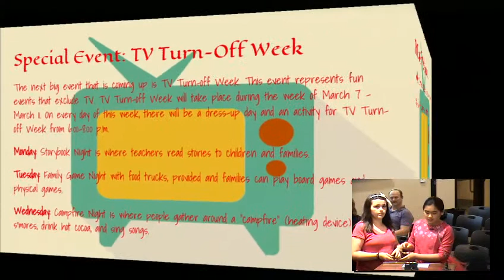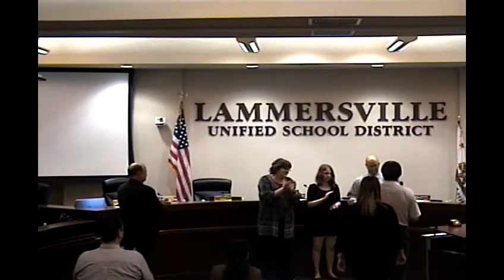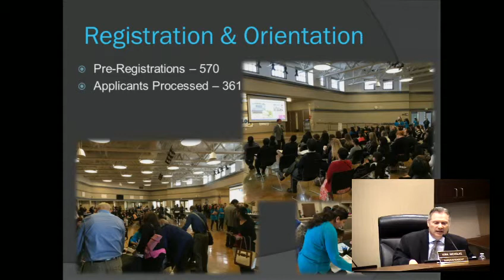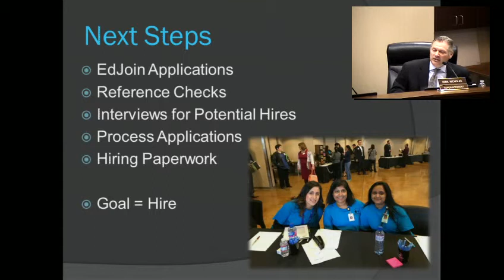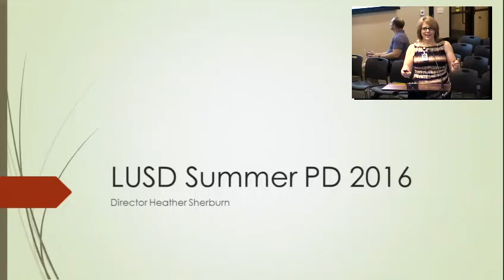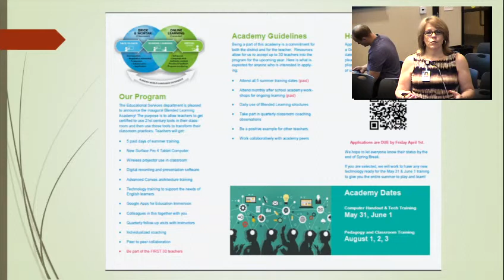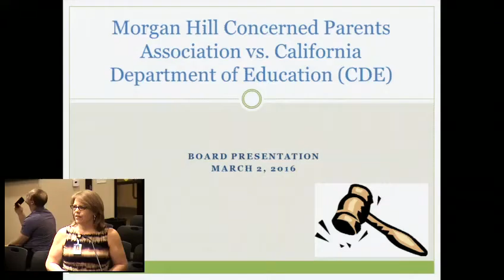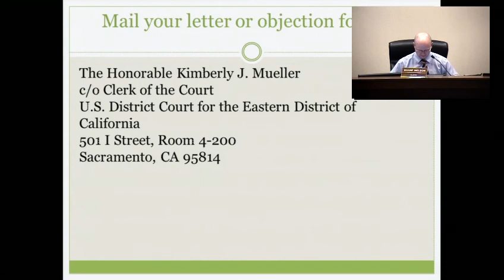Lammersville Unified Governing Board Meeting March 2, 2016